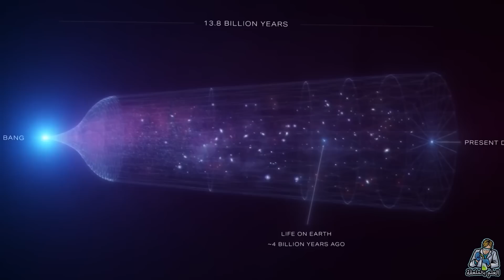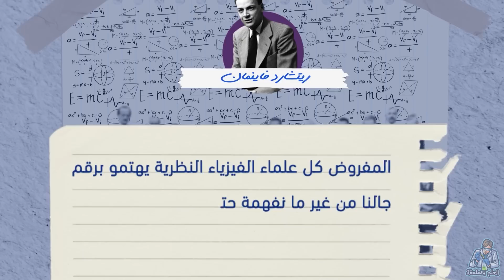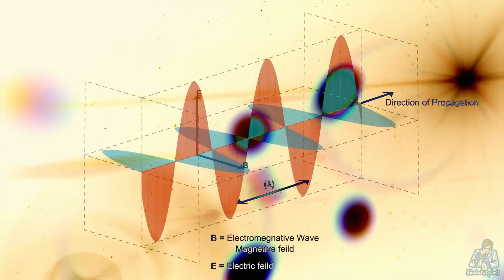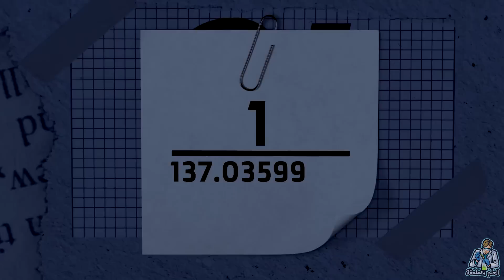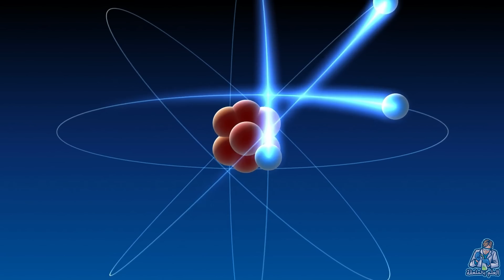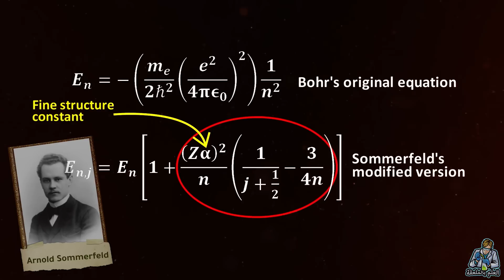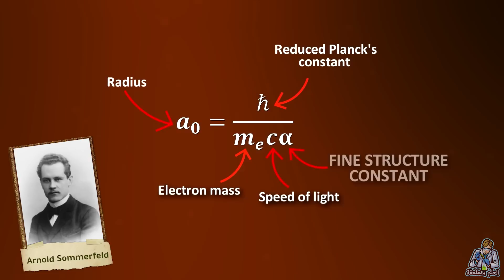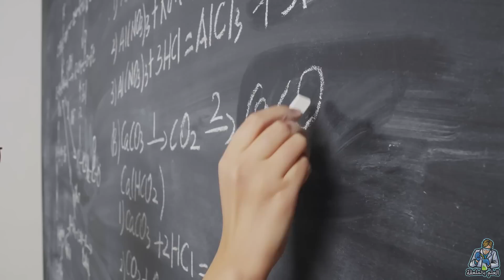الثابت الكوني اللي حير علماء الفيزياء علي مدار سنين ثابت البنية الدقيقة ألفا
String Theory نظرية الأوتار الفائقة من الممكن أن تفسر كيف نشأ الكون وهل يوجد أكوان متعددة أم لا:

فيديو هل يوجد حياة خارج كوكب الأرض | معلومات هتصدمك

تلسكوب جيمس ويب المذهل هيرصد أحداث من بداية الكون وهيحدد هل يوجد حياة خارج كوكبنا ولا لأ:

Thanks!!